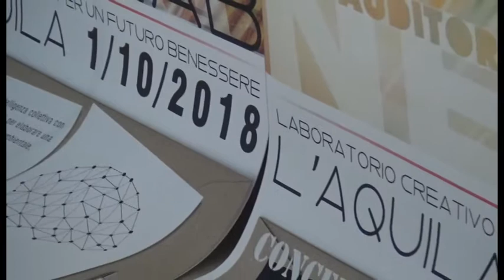Presentazione laboratorio NextLab L'Aquila